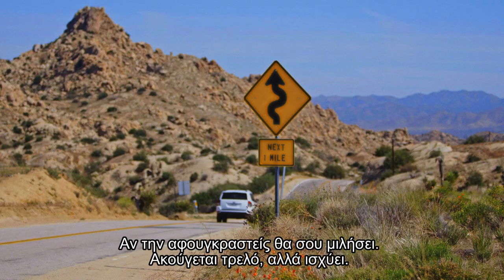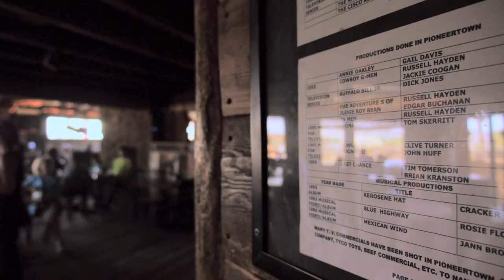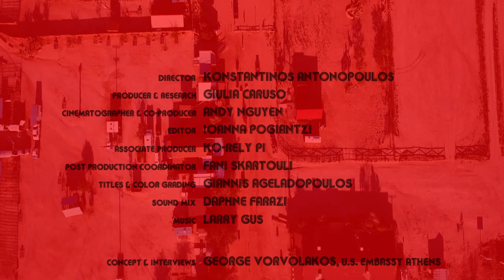Insider's Guide: Pioneertown